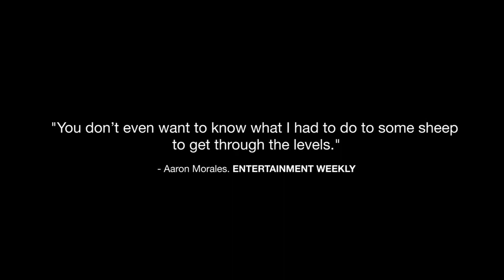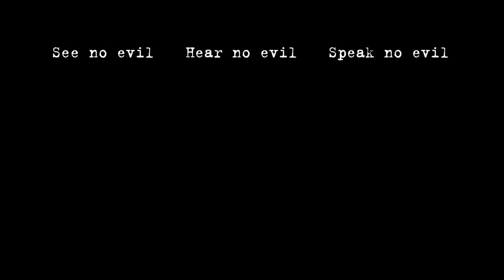Indie Game Console Releases 15th January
Every week we keep you in the know with what indies are releasing on your PS4, Xbox One and Nintendo Switch, all in a convenient video. Here are the releases for the week of the 15th January.

-Oh...Sir! The Hollywood Roast - NS - 18th January
-Oh...Sir! The Insult Simulator - NS - 18th January
-Darkest Dungeon - NS - 18th January
-World to the West - NS - 18th January
-Full Metal Furies - Xbox One - 18th January
-Vesta - Xbox One/ NS - 19th January
-The Aquatic Adventures of the Last Human - Xbox One - 19th January
-The Vanishing of Ethan Carter - Xbox One - 19th January
-Nuclien - NS - 19th January

For more news, previews and reviews on indie games check out Indie-Credible.com